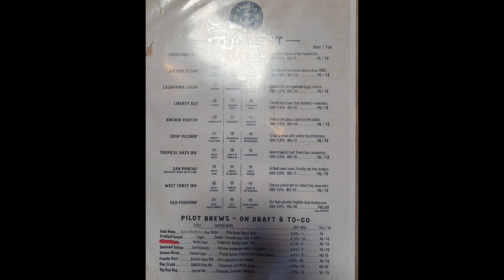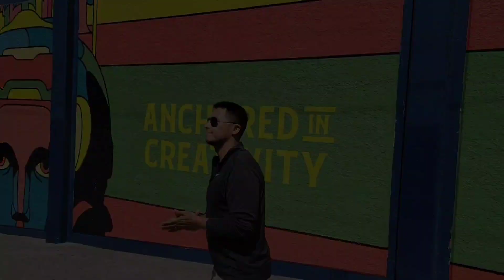Anchor Steam Brewery in San Francisco, CA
Unfortunately, this great brewery is going to close at the end of the month.  I wish all the employees the best.  I would like to thank each and every one of you. Experience Wisely 🍻.